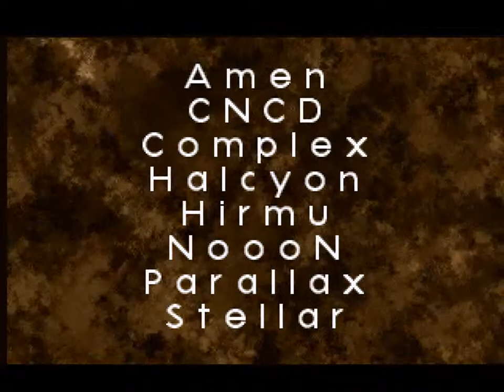you am i you am the robot by orange (64K pc demo)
64 kB pc demo first shown at The Gathering 1996. This demo ranked 1st place in the 64K competition.